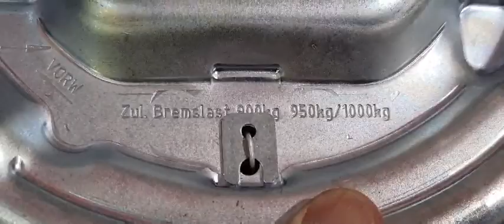Cтупицы AL-KO 350кг, 650кг, 750кг, 900кг. Тормозные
Комплектующие (запчасти) для легковых прицепов всегд в наличии на нашей базе. Тягово-сцепные (замково-сцепные устройства) с тормозной системой и без, опорные колёса на дышло, ступицы тормозные и нетормозные, светотехника, элементы подвески рессоры, торсионы, тормозные троса, их уравнители, держатели, электро-проводка 7-12 гнёзд.
А также, выварка рам для легковых прицепов под заказ, с последующим покрытием краской или горячим цинкованием.